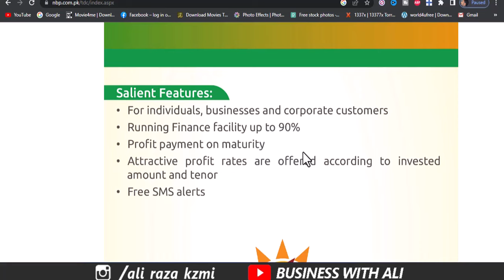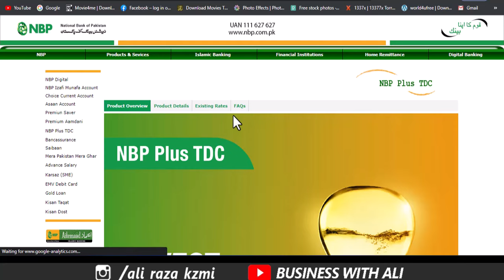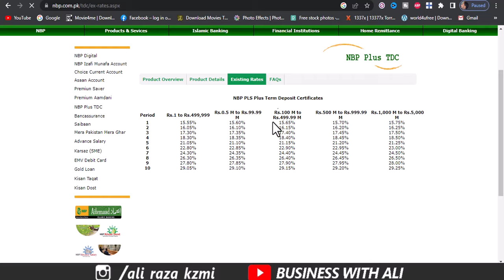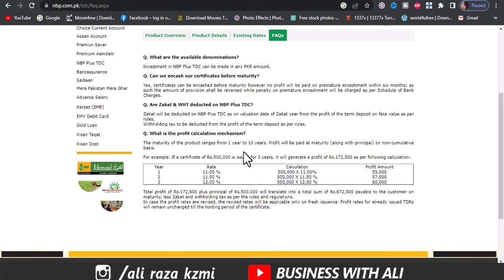Good News Highest Profit in Pakistan 29% | NBP Plus TDC Information With Latest Profit Rates 2023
Dear All In this video, you will get complete information about the NBP Plus Term deposit certificate with the latest profit rates for 2023. The national bank of Pakistan recently increases the profit rates of TDC. Ab ap 1 lakh ki investment par hasil kar skty hain sbse zyada munafa. Account ki mukammal information is video mein hai.